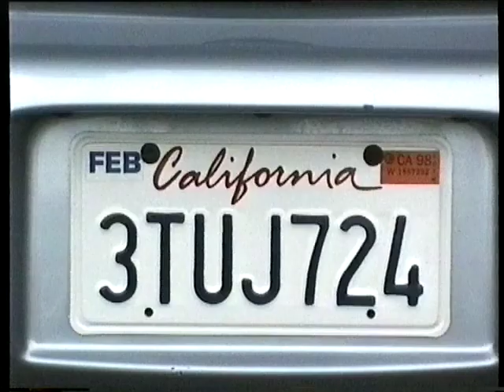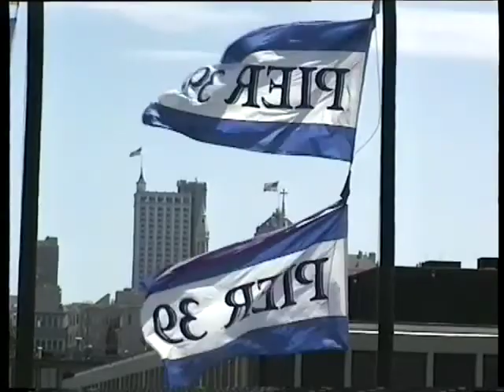San Francisco Cable Cars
Cable Cars and Fischerman's Wharf San Francisco California